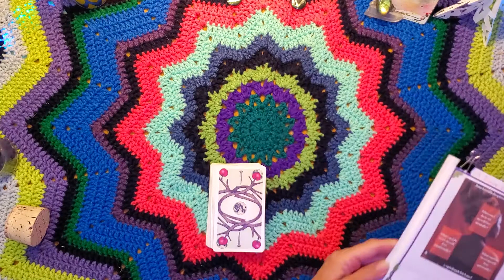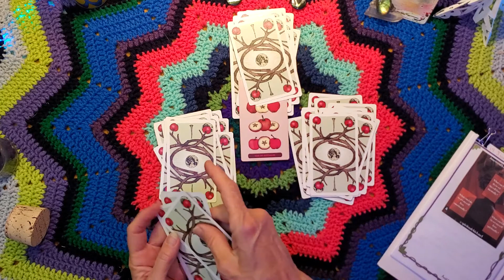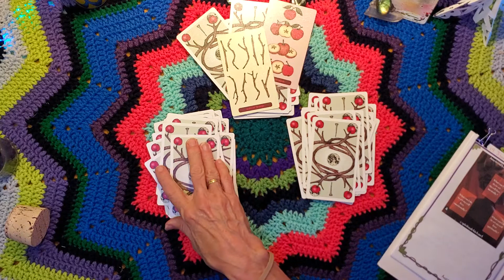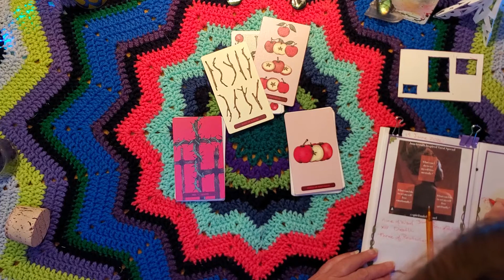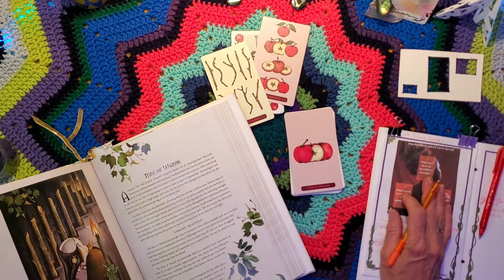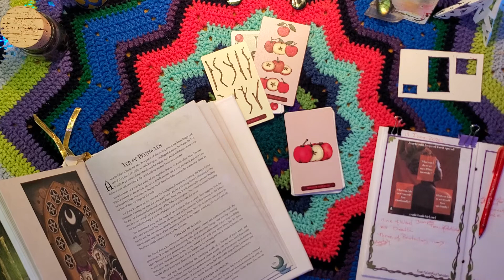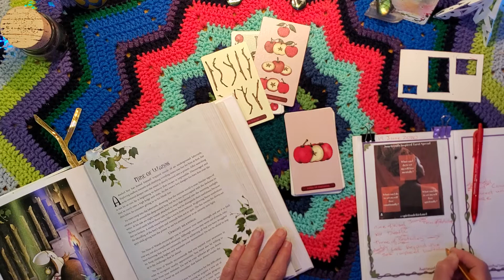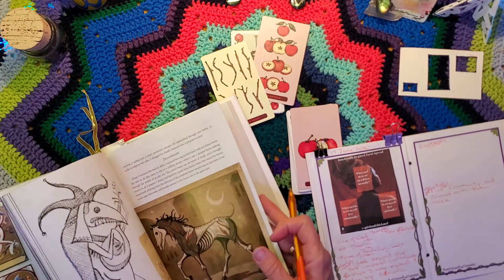TorhallasReadings 19Jun2010 Cursed Auguries Tarot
BedtimeReading spread by @spiritualxhickmel Instagram